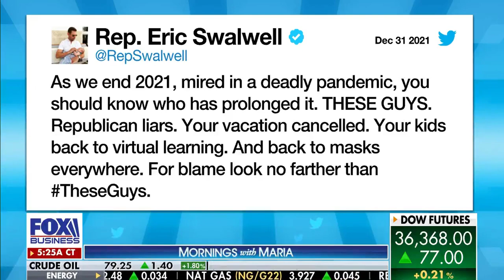Rep. Cammack Tears Into Rep. Swalwell & Other Dems Over Hypocritical Maskless Florida Vacation